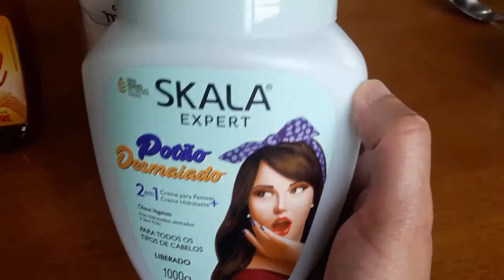HIDRATAÇÃO CAPILAR CASEIRA COM MEL, MAIZENA E SKALA | Solange Faria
Oi gente. Tudo bem? No vídeo de hoje eu ensino a fazer uma hidratação caseira para os cabelos com mel, Maizena e creme Skala. Quer aprender? Vem comigo!

Não esqueça de deixar o seu like nesse vídeo;